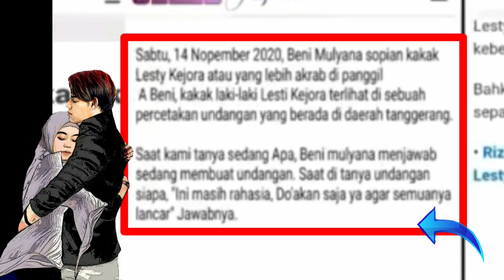Lesty Dan Rizky Billar Resmi Menikah, Kak Beni Tercyduk Tengah Cetak Undangan, Akhirnya Sah Juga